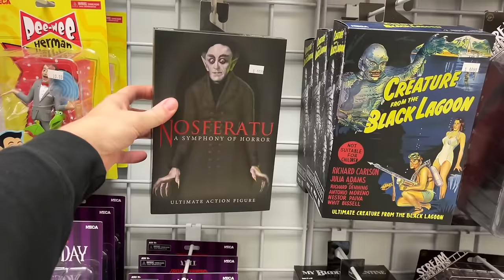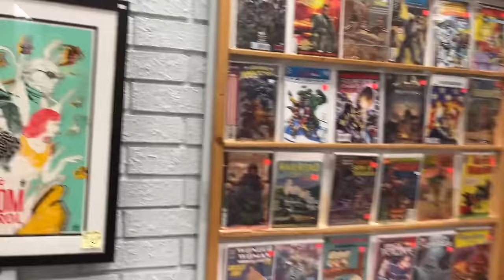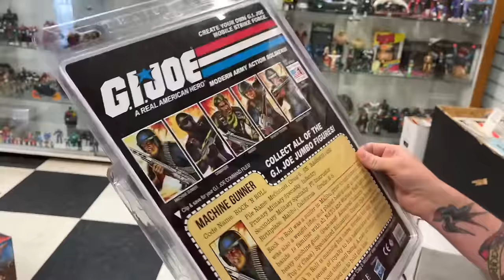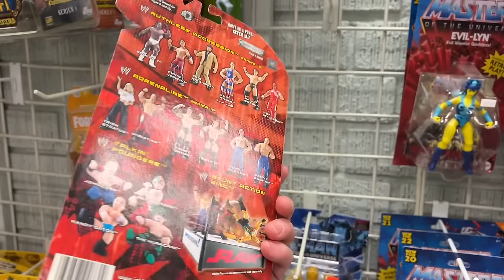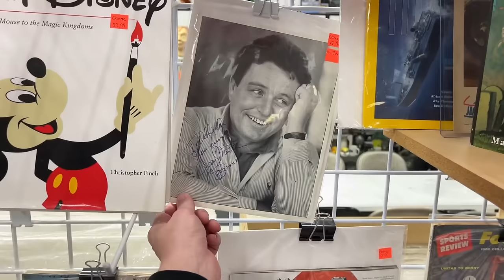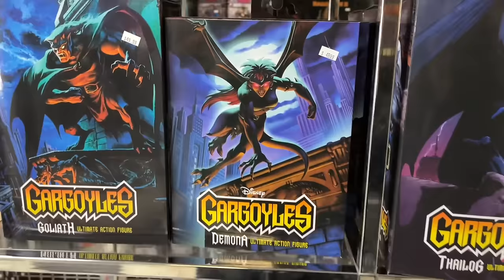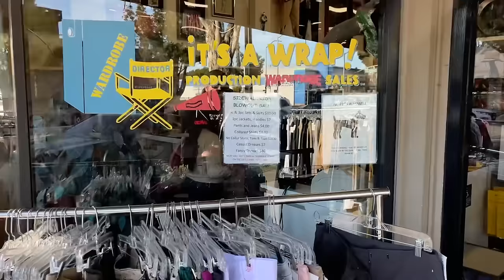Los Angeles Adventure Toy Hunt & More!!